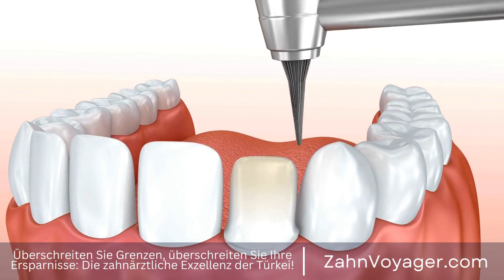Warum ist die Türkei das ideale Reiseziel für Zahntourismus? - Entdecken Sie die Vorteile und M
Die Türkei hat sich in den letzten Jahren zu einem wachsenden Zentrum für Zahnbehandlungen und Zahntourismus entwickelt. Immer mehr Menschen aus verschiedenen Ländern ziehen es vor, in die Türkei zu reisen, um ihre Zähne zu pflegen oder kosmetische Zahnbehandlungen durchführen zu lassen. Aber warum ist die Türkei das ultimative Ziel für Zahneinsparungen? Türkei, Zahnbehandlung, Zahntourismus, Zahnkosmetik, wachsendes Zentrum, Reisen, Zähne pflegen,